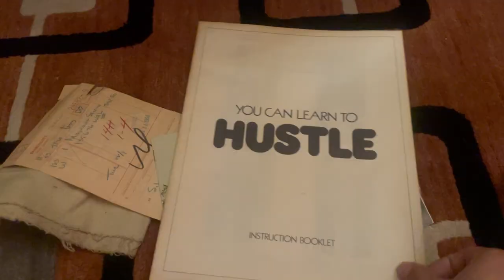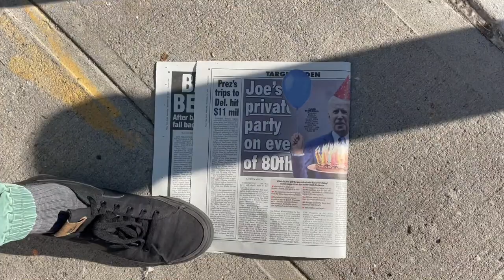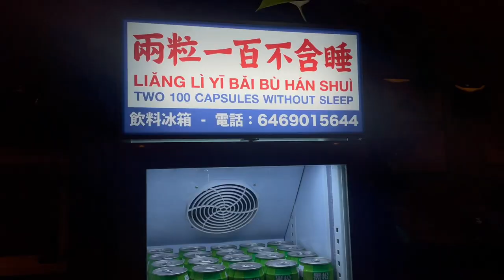Nesting in November ✦ a brooklyn video diary featuring thanksgiving and pupsitting 🥧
a video that starts with another uhaul...that's 3 in 2 months RIP ☠️

november started with warm weather — i think i had my last bike ride of the season when sunsets still lingered and i could still play basketball outside in shorts and a tank top.

i also celebrated my birthday during the first week: first with a party, then a root canal, and then a nostalgic trip throughout the city as a passenger on Michael's Triumph.

life is starting to slow down and these video diaries reflect the dawdle. lots more layers, cozy at-home hangs, takeout bimbap in the car where it's warm, weekly White Lotus viewings in bed, hats, scarves, sweaters.

❀ some other highlights from November ❀

♡ Lydia moving to New York!!
♡ my birthday party in an empty home with the help from my friends
♡ back on the basketball grind
♡ motorcycle tour of the city on my birthday
♡ the most precarious jenga game of my life
♡ two scratch-off winners on my birthday
♡ Whitmer Thomas with Maddie
♡ karaoke at Goldie's (observation: my monthly karaoke count seems to be 1-2)
♡ seeing Xin's new home all settled in
♡ car bimbap
♡ She Said screening
♡ upstate hike in Cold Spring
♡ ritual viewings of White Lotus
♡ a whirlwind day of furnishing our apartment with sidewalk finds, stooping success, and moving sales
♡ Annie moving up to the city!
♡ family in town
♡ friendsgiving at Mostyn's (ft. the best basque cheesecake of my life and a fun game of fishbowl in which our team lost by 1 point)
♡ restaurant liquidation sale
♡ flat tire on Broadway (bonding experience lol)
♡ dogsitting alone in Fort Greene with Frankie and Buster (ft. lots of solo walks and nesting)
♡ Thanksgiving upstate with my uncle and family
♡ a visit from Sri and Zack
♡ thrift & antique day ending with Wenwen
♡ another friendsgiving at Ada's with my homemade maple blueberry cream
♡ Lydia dying my hair with meticulousness
♡ Tampa with Anna + Bennet
♡ fulfilling a lifelong dream of eating a baked alaska at Bern's Steakhouse
♡ live concerts: Whitmer Thomas

♫  Bends by Carly Rae Jepson ♫
♬ Write A List Of Things To Look Forward To by Courtney Barnett  ♬